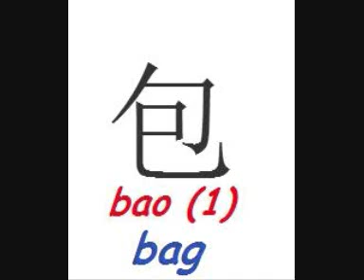How to say BAG in Chinese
Bao (1)